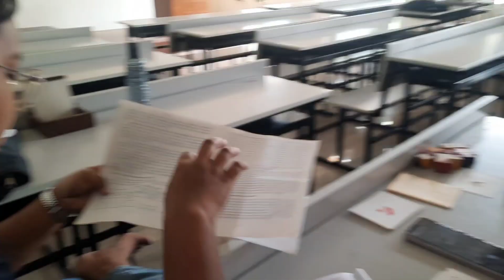KoH's Block design test of intelligence || practical || psychological practical 🔥